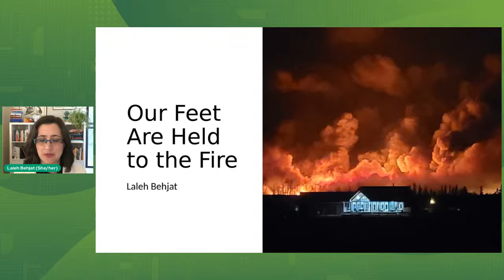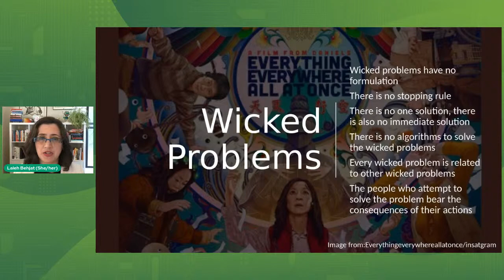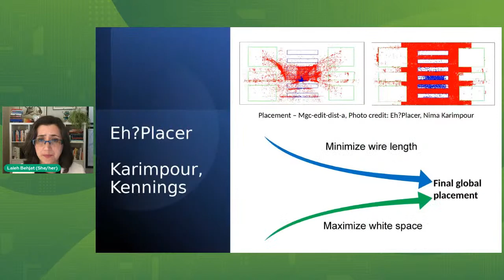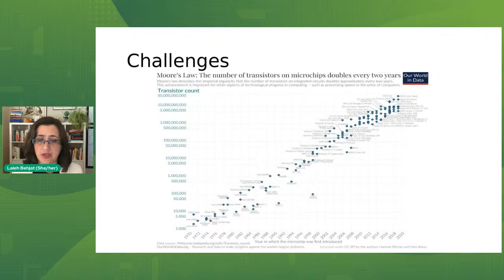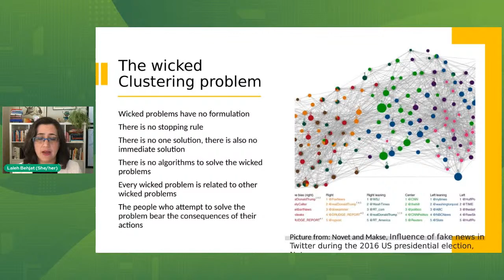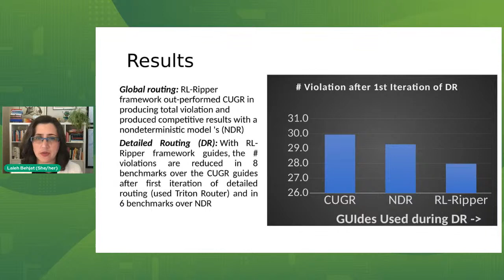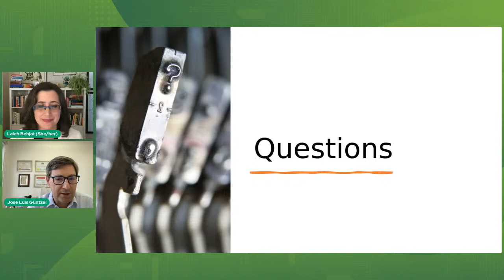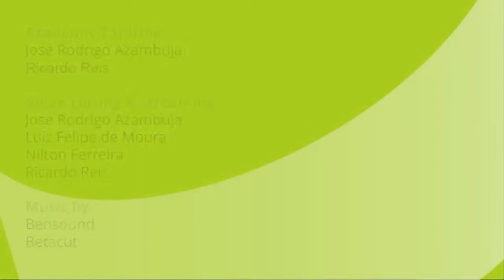CASS Talks 2023 - Laleh Behjat, University of Calgary, Canada - June 30, 2023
Language: English

Please state your name and institution in the live chat!

Take a selfie while attending to the CASS Talks!

CASS Talks 2023 - June 30, 2023
Application of Physical Design Algorithms in Other Domains
Laleh Behjat
University of Calgary, Canada